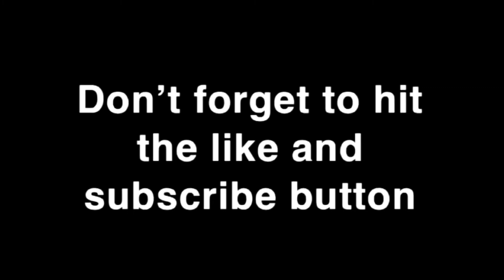Trubisky duels Andrew Luck Ep. 120 Trubisky Franchise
Episode 120 of the Mitch Trubisky player franchise, a series where I play only as the quarterback and the CPU controls the rest of the team.

In this video we face off against an Andrew Luck led Colts team.